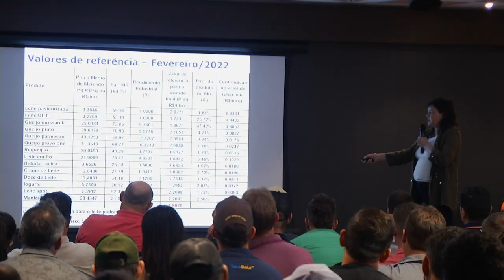Conseleite realiza seminário em Francisco Beltrão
Agricultura: A ação faz parte da agenda em todo o Paraná para apresentar a metodologia adotada nos valores de referência.